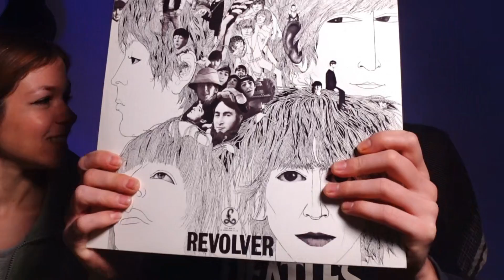ADIVINA LA CANCIÓN DE THE BEATLES - QUIZ MUSICAL 🎵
Hola Bobs! hoy traemos un video beatlemaniático ¿cuántas canciones puede adivinar Einshel de los beatles y cuantos datos conoce sobre ellas? ¿y tu cuantas has podido adivinar?

¡Esperemos que disfruten el video!

🍅Einshel y Lai🍅

 *MÚSICA*
Intro: ''Einshel y Lai'' - Àngel Agulló